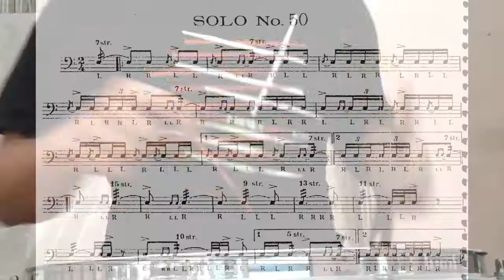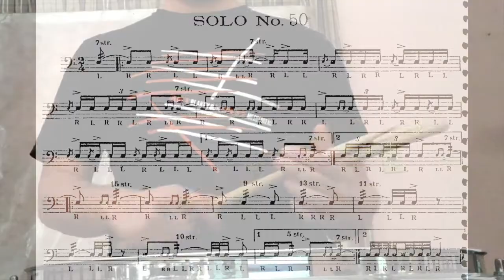Solo #50. Wilcoxon 150 rudimental solos